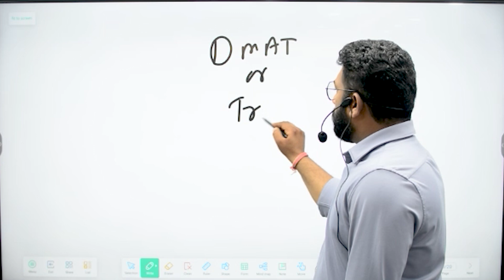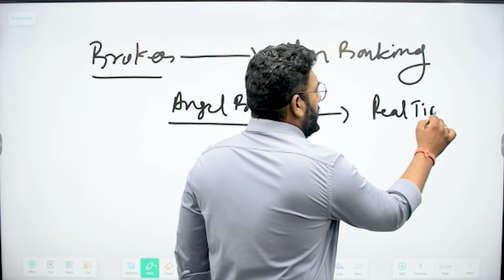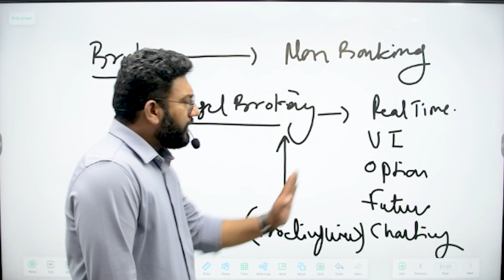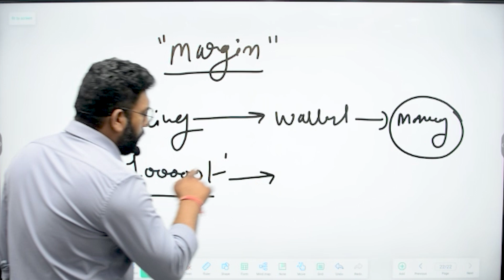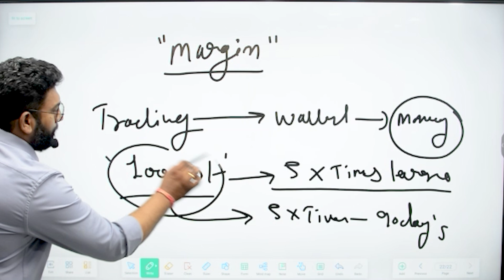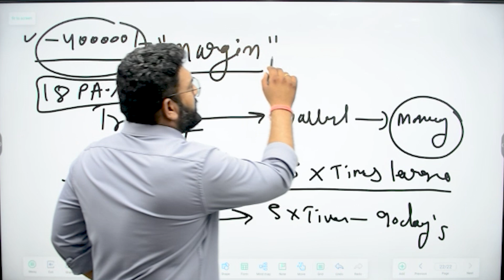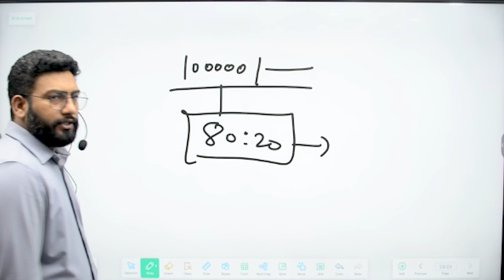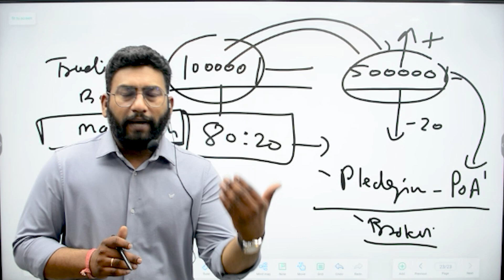Free Stock Market Courses For Beginners Class 6 | HINDI | How to earn money in share market ?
👉 Open Free Demat Account on Angel Broking
Free Equity Delivery & Flat Rs. 20/order for Intraday, F&O, Currency & Commodity

Which Broker is Best for Trading | Top 8 Brokers Comparison | Groww Vs Zerodha Vs Angel One